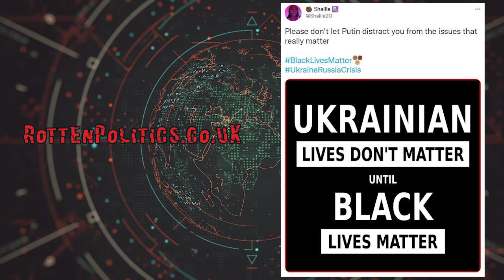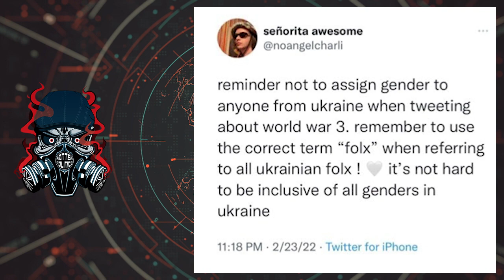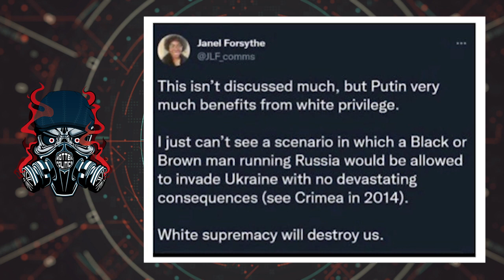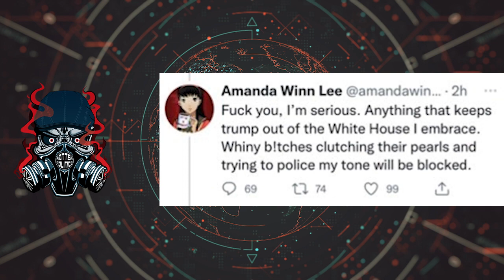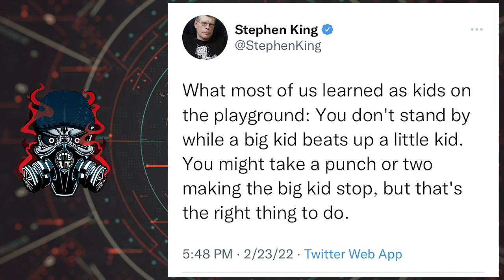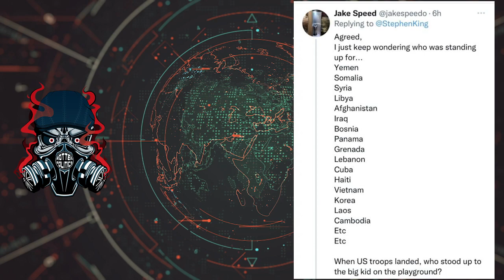BLM and Leftwaffen stoop to new lows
use a crisis to pump out falsehoods
and we are the misinfo merchants lol